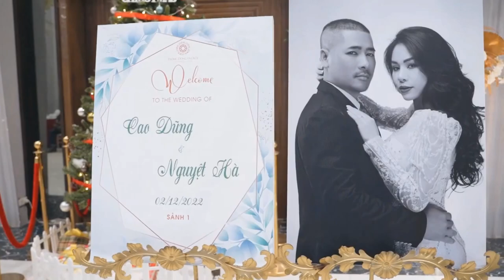Báo giá quay phim chụp ảnh cưới cho các mẫu cụ thể?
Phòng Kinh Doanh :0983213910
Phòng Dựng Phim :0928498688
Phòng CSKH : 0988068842